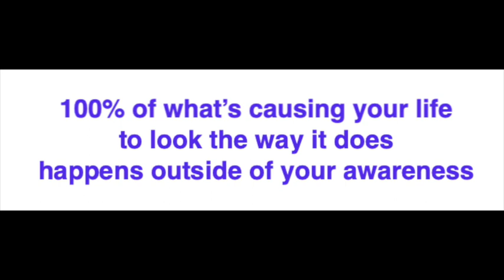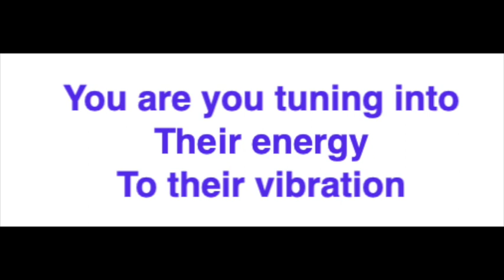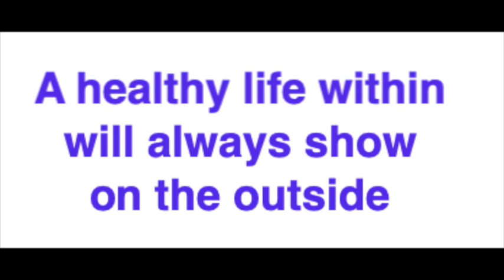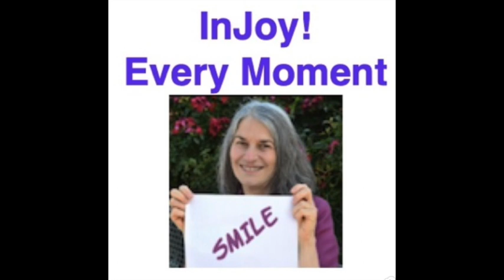What Do You Fear?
What leaves you shaking in your boots? Do you know? OR do you simply get triggered by a situation with no clue as to why you suddenly feel fear?

The good news is you don’t need to know where the fear comes from. All you need to eliminate is to take action.

But you gotta know what action will stop it and not simply avoid it. And, more important, you gotta TAKE the action - not think about it, not work it out, not finesse it! To take action you first need to stop the fear of taking the action - or even thinking that thought!

Tell us about your fear. And when youdo, if you also share where you listen to or watch the show from so I get to know where you are located in the world, I will invite you to a live video chat. Please know, in case you do not want others to know what you fear, tell me in your comment not to share if that is you. I screen ALL comments before posting them. I will reply to you personally if that is you.

Rev. Ali Bierman reminds you that 100%, not just some, not just a thought now and then but 100% of what shows up in your life coimes from the invisible forces in your world.

What forces?

Everything in existence vibrates at a specific frequency. You know how sometimes you know someone feels sad  or angry? Even people you don’t know but they are nearby?

You pick up how they feel because you tune in to their energy, to the frequency of their energy.

What are you tuning in to? What you tune into allows their energy to impact you! The great news is you get to choose which energies to tune in to and which to avoid. YOU are in charge of how you feel in each moment.

Noticing changes in your face, in your skin, as time goes by? Regenerate the younger you without taking or inhaling chemicals. When you are healthy inside it always shows outside.

NO more boredom . NO more limited choice. Audible's exclusive content is more than audiobooks. Download the audiobook of your choice for FREE when you take advantage of Audible’s FREE 30 day trial.

Join Rev. Ali and and our community of Epic Adventure Seekers in a LIVE video chat each month.